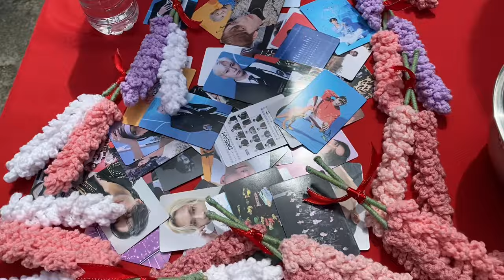teacher’s day vlog !! (a day in my life as a student in FEU Roosevelt Marikina)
“The Lord is within her, she will not fall.”

socials !!